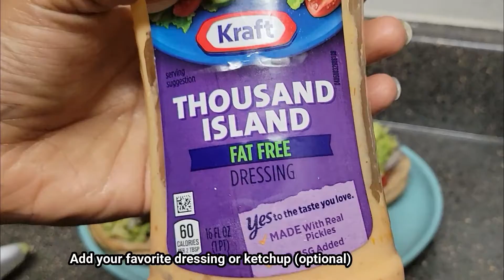AVOCADO TUNA SANDWICH | SIMPLE AND HEALTHY AVOCADO TUNA BURGER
INGREDIENTS
TUNA
AVICADO
ONION
GARLIC
1/2 TSP OF TURMERIC AND PEPPER POWDER
CORIANDER LEAVES
GREEEN CHILI (OPTIONAL)
DRESSING, SAUCE, CHEESE(OPTIONAL)
WHOLE WHEAT BUN